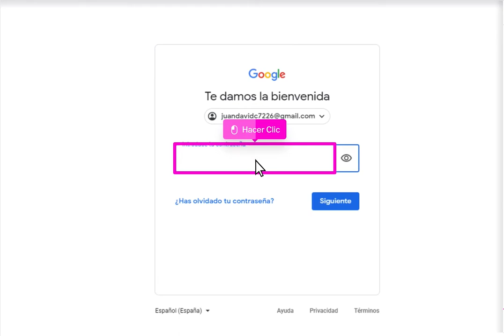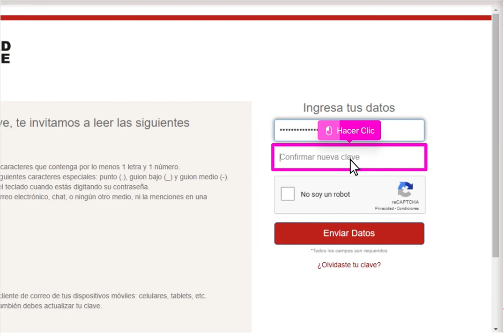Recuperar mi contraseña - Blackboard